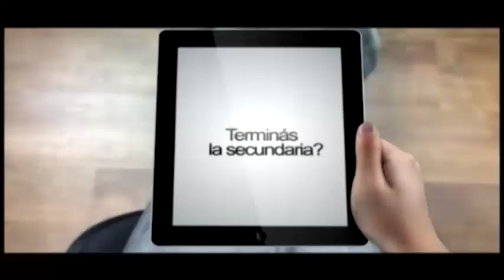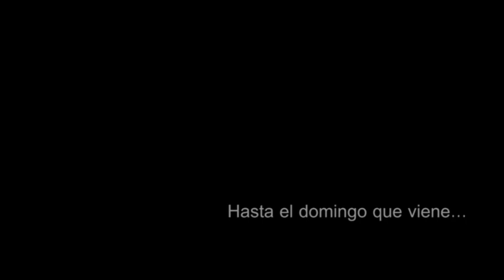Ni astronautas ni extraterrestres... médicas que van al frente.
Cómo es la vida de los y las médicas de emergencias en medio de la pandemia.
Programa Bótelos. Telefe Rosario /2020
Producción Dante Massacesi. Matías Freggiaro. Conducción y dir. gral. Lisandro Cavatorta